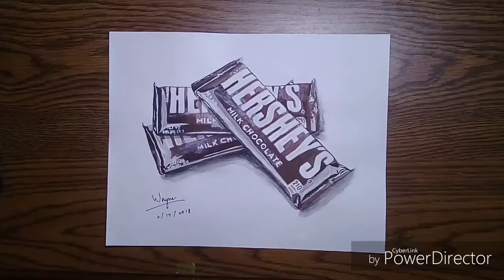[3D art] Drawing HERSHEY'S chocolate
How to draw a 3D picture?? Watch this video!!